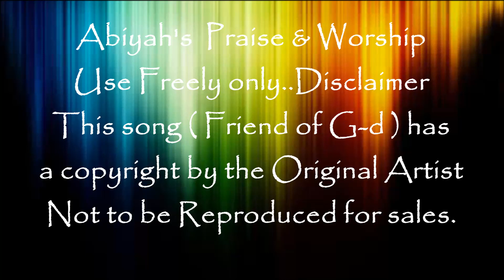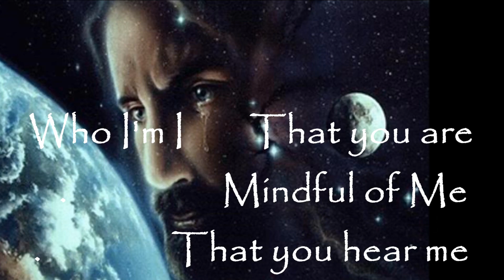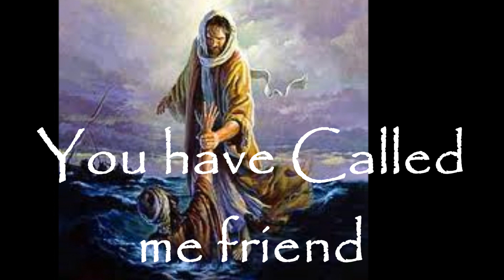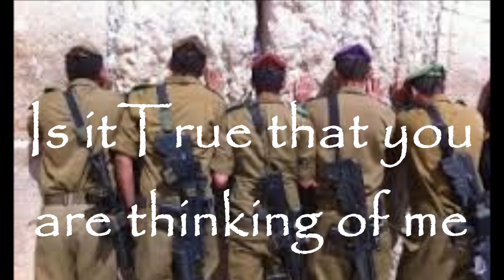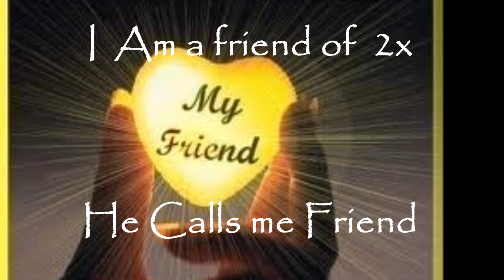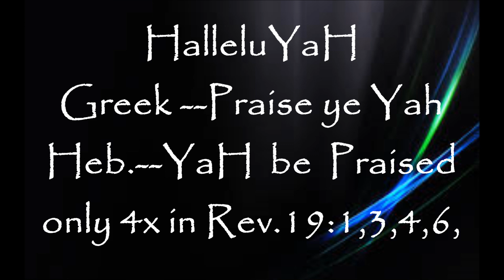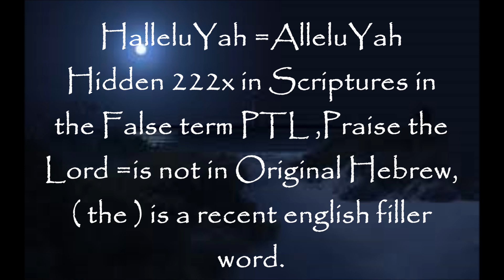Friend of YaH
Abiyah remembered this song and sang it in Her Congregation and invisioned correcting it with the clean words of Torah,all Copy Rights to the Original artist, Not for recording for sale, only to record for free enjoyment share with others,teach,play,share His Shem.